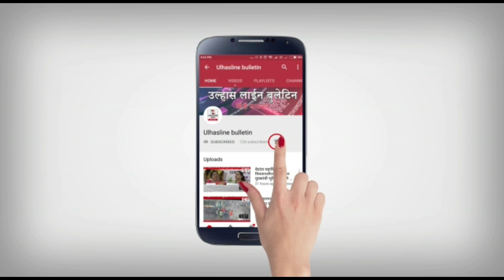Ulhasnagar सड़क दुर्घटना में नगरसेवक अजित (पप्पू ) गुप्ता की हुई थी मौत,भाजपाईयों ने दी श्रद्धांजलि